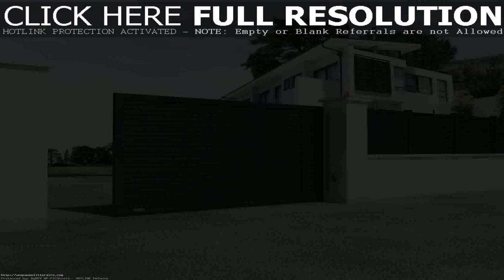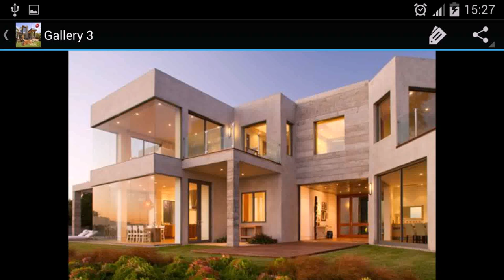Modern House Gate And Fence Designs Philippines (see description)